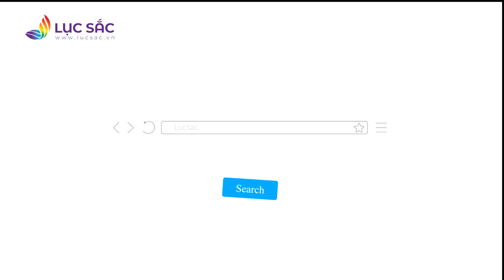Miếng độn dương vật 3D, độn cậu nhỏ to hơn, gợi cảm hơn - Lục Sắc (lucsac.vn)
Miếng độn dương vật 3D, độn cậu nhỏ to hơn, gợi cảm hơn.
- Miếng độn dương vật cho nam giới – TD021 tại lucsac.vn dùng để độn bên trong quần lót giúp các bạn nam có được chỗ ấy “đầy đặn hơn”, đẹp hơn khi mặc quần. Sản phẩm có thiết kế dạng 3D, có gân nổi phía mặt ngoài rất chi tiết và chân thật, đảm bảo không ai biết bạn đang dùng miếng độn này ở phía trong quần lót.
- Sản phẩm có thiết kế mềm, nhẹ, tính đàn hồi cao, giúp các bạn sẽ có được cảm giác thoải mái nhất khi dùng nó.
- Các bạn nam sẽ có được vóc dáng “chuẩn” nhất, “chỗ ấy” đầy đặn nhất với sản phẩm này.

- Lục Sắc (Lucsac.vn) được lập nên ngoài mục đích cung cấp các sản phẩm dành riêng cho các bạn đồng tính luyến ái nam (Gay), đồng tính luyến ái nữ (Lesbian), song tính luyến ái (Bisexual), và Hoán tính hay còn gọi là Người chuyển giới (Transgender), chúng tôi còn có mong muốn cao hơn nữa đó là muốn được góp một phần sức lực của mình vào công cuộc chống kỳ thị, phân biệt đối xử đối với các bạn đồng tính, song tính và chuyển giới (LGBT).

- Tại LỤC SẮC các bạn sẽ tìm được cho mình những sản phẩm dành riêng cho LGBT mà trước đây phải rất khó khăn các bạn  mới có thể tìm được, do rất ít các cửa hàng bán những sản phẩm này.

- Đội ngũ nhân viên của chúng tôi cũng là những  bạn thuộc cộng đồng LGBT nên hơn ai hết, chúng tôi thấu hiểu và biết rõ các bạn cần những gì, để từ đó lựa chọn và cung cấp cho các bạn những sản phẩm phù hợp nhất.

- Những sản phẩm của LUCSAC.VN đều là những sản phẩm được chúng tôi lựa chọn lựa kỹ càng tại các nguồn hàng có uy tín, với tiêu chí chất lượng phải được đặt lên hàng đầu, bên cạnh đó phải phù hợp với những đặc điểm riêng biệt của các bạn LGBT, đến với LỤC SẮC bạn sẽ tìm được thứ mà mình cần.